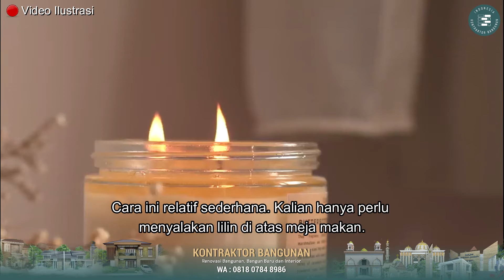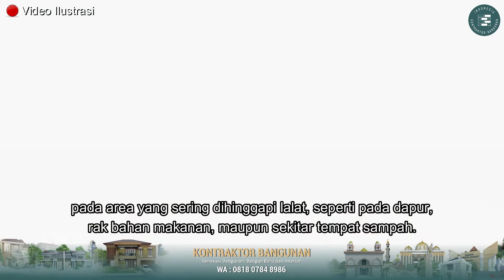9 CARA AMPUH MENGUSIR LALAT DARI RUMAH - JASA BANGUN RUMAH MINIMALIS YOGYAKARTA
9 CARA AMPUH MENGUSIR LALAT DARI RUMAH - JASA BANGUN RUMAH MINIMALIS YOGYAKARTA

Cara pertama adalah mengusir lalat dengan daun pandan.
Daun pandan yang beraroma wangi ini, ternyata bisa digunakan sebagai pengusir lalat.

Cara kedua adalah mengusir lalat dengan cengkeh.
Selain memiliki bau khas yang tajam, ternyata aroma cengkeh tidak begitu disukai lalat loh…

Cara ketiga adalah mengusir lalat dengan bunga lavender.
Bunga yang beraroma khas dan segar ini, ternyata juga bisa digunakan untuk mengusir lalat dengan efektif.

Cara keempat adalah mengusir lalat dengan cuka apel.
Bahan yang serba guna ini ternyata juga bisa digunakan untuk mengusir lalat dari rumah kalian.

Cara kelima adalah mengusir lalat dengan menggunakan lilin.
Cara mengusir lalat dengan lilin adalah cara yang sering digunakan pemilik rumah makan atau restoran. Hal ini karena, panas dari lilin mengusir lalat yang akan hinggap pada makanan.

Cara keenam adalah mengusir lalat dengan menggunakan garam.
Tentunya setiap rumah pasti menyediakan garam. Bumbu yang mudah didapat ini ternyata bisa digunakan untuk mengusir lalat loh…

Cara ketujuh adalah mengusir lalat dengan semprotan bumbu dapur.
Selain garam, kalian bisa menggunakan bumbu dapur yang lain.
Kalian cukup memanfaatkan campuran bumbu dapur seperti kayu manis, bubuk cabai, bawang putih dan air.

Cara kedelapan adalah dengan menggunakan kantong plastik berisi air.
Sama seperti lilin, cara ini sering digunakan pada rumah makan dipinggir jalan.

Cara kesembilan adalah dengan menggunakan kapur barus.
Kapur barus adalah bahan yang bersifat anti-serangga termasuk anti lalat. Hal ini karena, kapur barus memiliki aroma yang menyengat.

KONTRAKTOR BANGUNAN INDONESIA

Jasa Kontraktor Bangunan Indonesia mengerjakan berbagai fisik bangunan seperti RENOVASI, BANGUN BARU maupun INTERIOR.

Kontraktor Bangunan Jogja
Jasa Kontraktor Jogja
Renovasi Rumah Jogja
Kontraktor Rumah Jogja